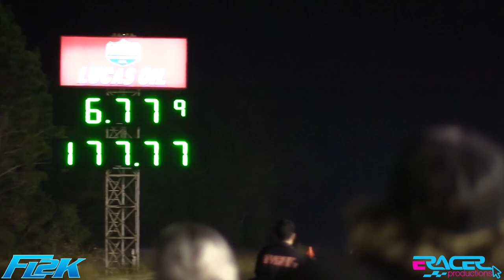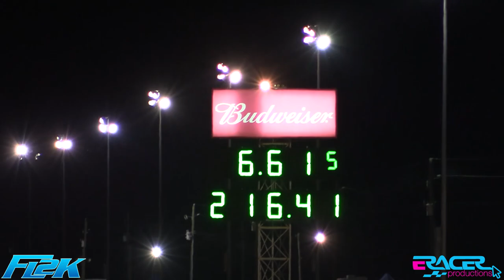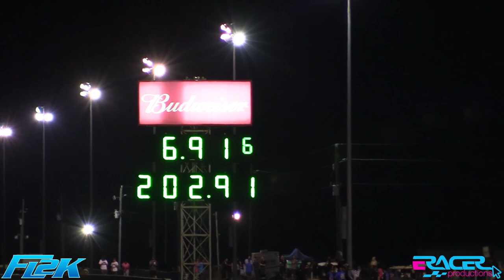$3500 4 Car Shootout | Cleetus Mcfarland, David Farlow, Grubb Worm, Green Mamba | FL2K 2022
FL2K presented by BC at Gainesville Raceway Floriday, October 7-9, 2022

Saturday night 4 car shootout between the 4 quickest cars in all classes
Jonathan Atkins Grubb Worm Camaro Stick Shift class
Rick Prospero Green Mamba RX7 Street Car Class
Cleetus Mcfarland Mullet El Camino Street Car Class
David Farlow x275 mustang Xtreme 28 Class
Battled it out for $3500 in cash and bragging rights of quickest car on the property.